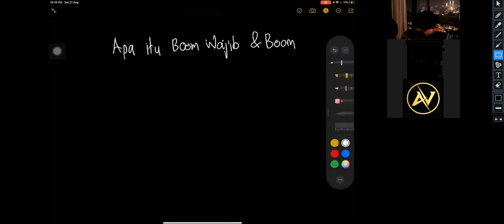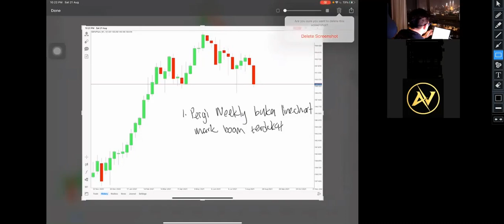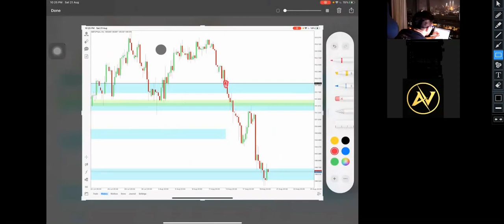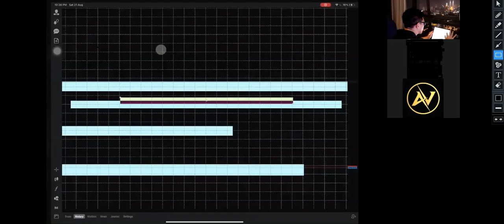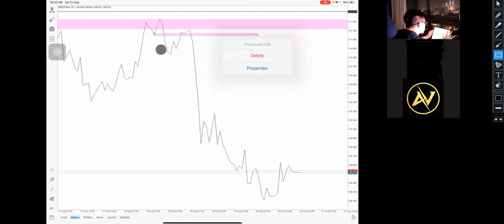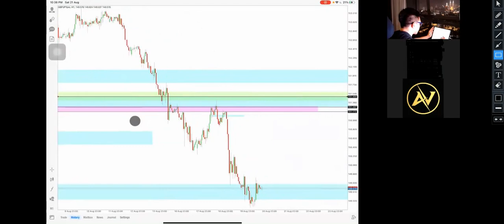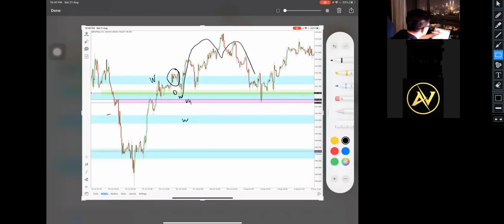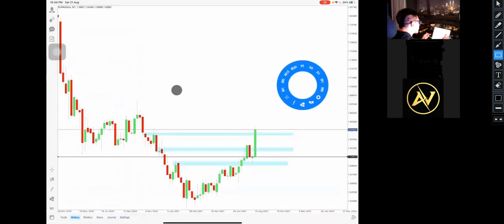Setup BOOM By Alif Awang